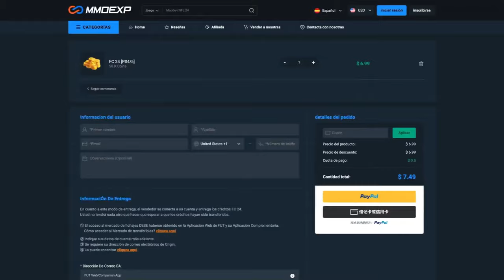¡Abro DOS VECES SBC *MEJORA X5 84+ ULTIMATE BIRTHDAY* Y ME TOCA ESTO...! | EA FC 24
¡Abro DOS VECES SBC *MEJORA X5 84+ ULTIMATE BIRTHDAY*!

★CÓDIGO "BY" para FIFA POINTS GRATI